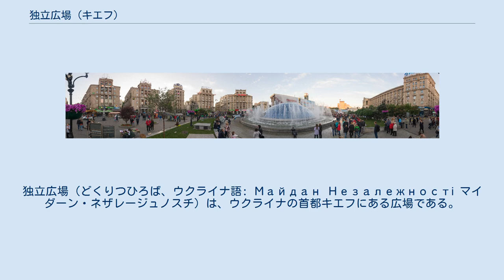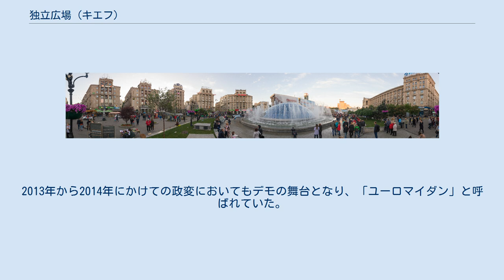独立広場 (キエフ)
独立広場（どくりつひろば、ウクライナ語: Майдан Незалежності マイダーン・ネザレージュノスチ）は、ウクライナの首都キエフにある広場である。
 20世紀初頭以降、中央広場の役割を果たしている。
フレシチャーティク通り、ボリス・フリンチェーンコ通り、ソフィア通り、小ジトーミル通り、ミハイール通り、コステル通り、インスティトゥート通り、ホロデツキ通り、タラス・シェウチェンコ小路が交差する場所に位置している。
シェウチェーンコ区に属する。
 ウクライナ独立記念碑、ポーランドの門、ウクライナ中央郵便局、ウクライナ労働組合連盟、ウクライナ独立記念塔 、キエフ地下鉄の独立広場駅などがある。
18世紀以前に「山羊沼」と呼ばれる湿地であった。
10世紀から13世紀の間に古キエフへの入り口の一つポーランドの門が置かれ、1730年代から広場へ変貌した。
 旧称はフレシチャーティク広場（19世紀）、市立議会広場（20世紀初頭）、ソビエト広場（1919年－1935年）、カリーニン広場（1935年－1941年、1943年－1976年）、9月19日広場（1941年－1943年）、十月革命広場（1976年－1991年）。
ウクライナ独立後に現在の名称に改名。
 2004年にオレンジ革命の舞台となった。
2013年から2014年にかけての政変においてもデモの舞台となり、「ユーロマイダン」と呼ばれていた。